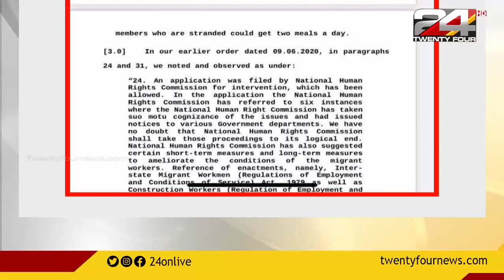അതിഥി തൊഴിലാളികളുടെ കാര്യത്തിൽ സുപ്രിംകോടതിയുടെ ആശ്വസ ഇടപെടൽ